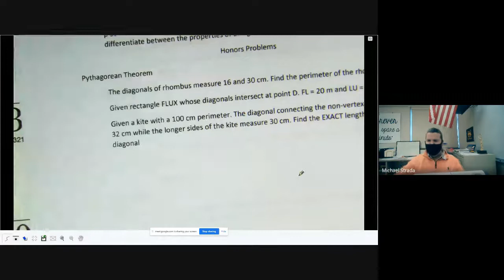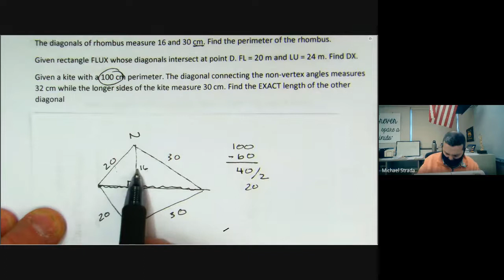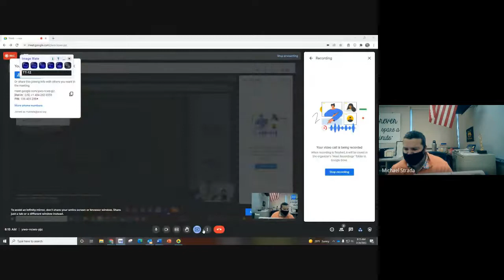6 4 6 6 QR Pyth Thm